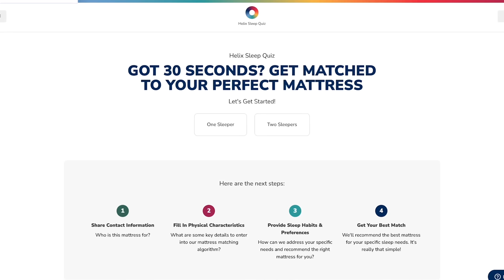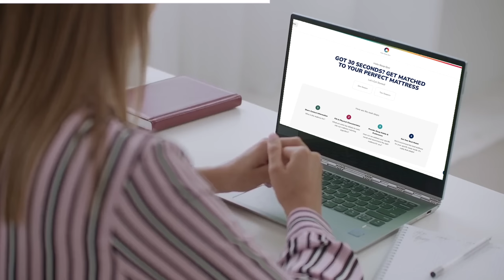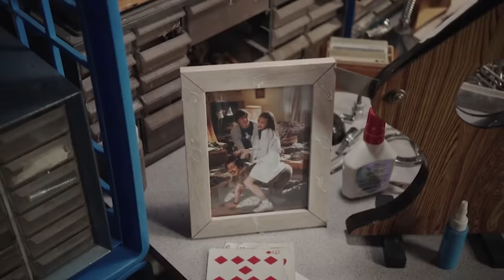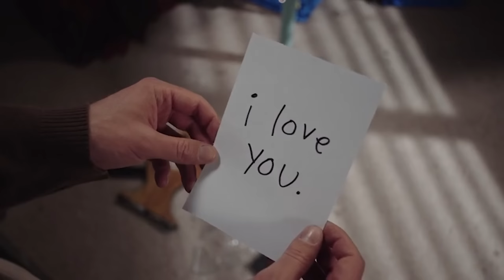The Chaotic End of Colleen Ballinger's 'Haters Back Off!' on Netflix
00:00 Intro
2:08 Miranda's Misunderstanding
11:51 Sponsored by Helix Sleep
13:50 Plugging the Stage Shown
16:57 Won't Change for Hollywood (or NYC)

In this video, we're watching the chaotic end of Colleen Ballinger's "Haters Back Off!" on Netflix. I watched the finale episode of season 2 so you don't have to!

Whether or not you're a fan of "Haters Back Off!" or Colleen Ballinger, you'll definitely want to watch this video to see the insane finale. Colleen Ballinger's character Miranda Sings was finally given her own show on Netflix, but it was surprisingly cancelled after only 2 seasons that felt more like a bad drama than a good comedy. In this final episode, we see the full extent of Miranda's inconsistent development, and it's definitely not pretty! Check out this video to see what happened in the chaotic end of "Haters Back Off!" on Netflix!

MAILING ADDRESS:
Nick DiRamio
5419 Hollywood Blvd Ste C - # 430